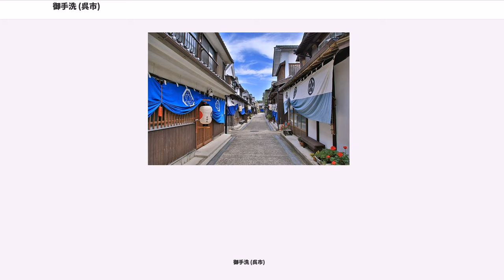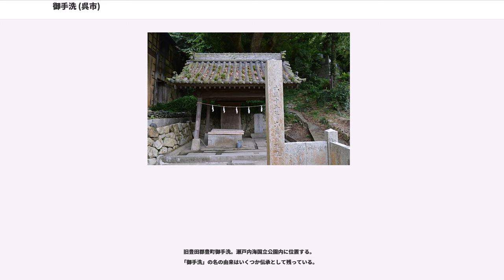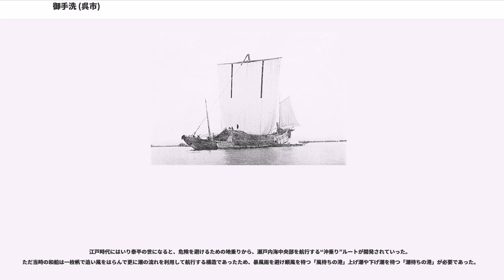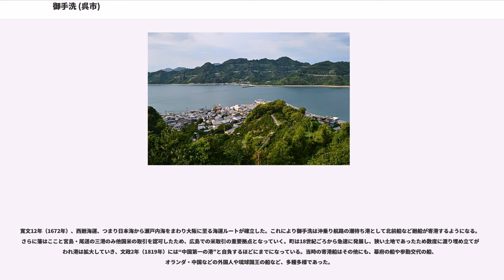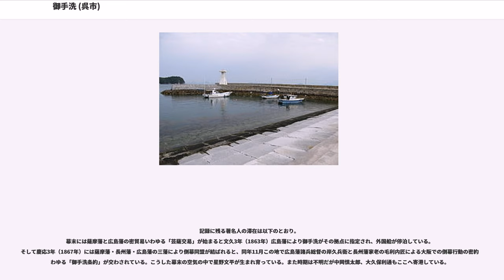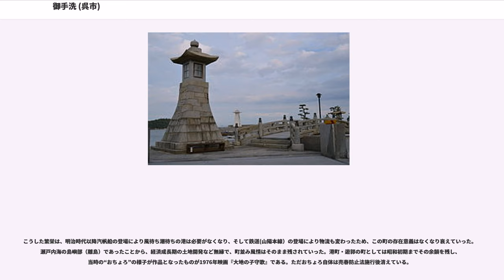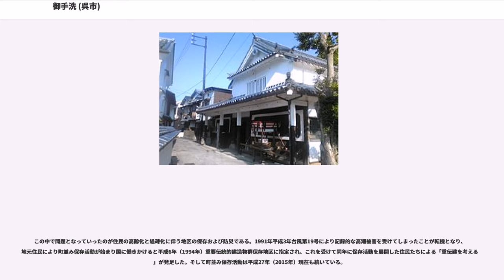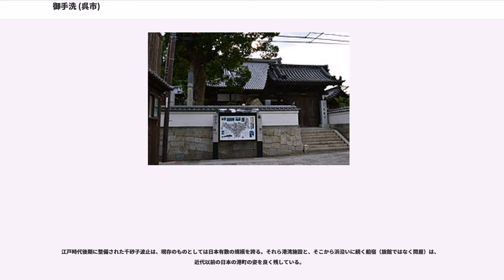御手洗 (呉市)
御手洗（みたらい）は、瀬戸内海に浮かぶ大崎下島（広島県呉市）の港町。1994年（平成6年）に重要伝統的建造物群保存地区として選定された（全国で38番目の選定）。

瀬戸内海に浮かぶ芸予諸島の一つ、大崎下島の東端に位置する港町である。御手洗港の周りを広島県道355号大崎下島循環線が通り、その背後に向かって町屋が広がる。

北西方向に大長地区がある。東側が愛媛県今治市の岡村島になり、安芸灘オレンジラインによって結ばれている。また呉市本土は安芸灘とびしま海道で結ばれているため、本州とは陸続きであると言える。

旧豊田郡豊町御手洗。瀬戸内海国立公園内に位置する。
「御手洗」の名の由来はいくつか伝承として残っている。

中世、御手洗は港ではなく民家すらなかったが、なんらかの軍事的な拠点があったと推定されている。この島はこの頃「下島（あるいは御手洗島）」とよばれ伊予国三島領（大山祇神社領）であった。伊予国河野氏に属していた来島村上氏（村上水軍）はこの地にあった「海関」で警護についていたという。室町時代後半に小早川氏がこの島を掌握するようになって以降、安芸国側となっていった。戦国時代中期、芸予諸島を掌握しようとした周防国大内氏が東から入ってきて、御手洗沖で大山祇神社大祝氏と幾度か合戦を起こしている。天正13年（1585年）四国攻めの際には加藤清正がこの地に前線基地を設けたと伝承に残り、その石垣が現存する。

古代において政府は、太宰府そしてその先の大陸を結ぶ交易ルートとして、更に荘園からの年貢や租税の運搬ルートとして、瀬戸内海に航路を作り港を整備した。当時の和船は艪漕き中心であったため、“地乗り”つまり陸沿いルートで港が整備された。交易ルートが確立すると海賊も横行し、時が経つと水軍が創設され戦も起こった。

江戸時代にはいり泰平の世になると、危険を避けるための地乗りから、瀬戸内海中央部を航行する“沖乗り”ルートが開発されていった。ただ当時の和船は一枚帆で追い風をはらんで更に潮の流れを利用して航行する構造であったため、暴風雨を避け順風を待つ「風待ちの港」上げ潮や下げ潮を待つ「潮待ちの港」が必要であった。

元々この島の主要港は大長（現在の豊町大長）であったが、大型廻船が寄港するには不向きな港であった。御手洗は寛永年間（1624年から1644年）において農耕地であったで家屋敷は存在していなかった。そこへ風待ち潮待ちとして絶好の地である御手洗に船が寄港するようになる。当初は大長村の民が野菜や水などを売っていたが次第に拡大したため村民は広島藩に“町割嘆願”を出すと、寛文6年（1666年）藩はこれを許可し御手洗港が整備されていった。「港町」御手洗の歴史はここから始まる。

寛文12年（1672年）、西廻海運、つまり日本海から瀬戸内海をまわり大阪に至る海運ルートが確立した。これにより御手洗は沖乗り航路の潮待ち港として北前船など廻船が寄港するようになる。さらに藩はここと宮島・尾道の三港のみ他国米の取引を認可したため、広島での米取引の重要拠点となっていく。町は18世紀ごろから急速に発展し、狭い土地であったため数度に渡り埋め立てが行われ港は拡大していき、文政2年（1819年）には“中国第一の港”と自負するほどにまでになっている。当時の寄港船はその他にも、幕府の船や参勤交代の船、オランダ・中国などの外国人や琉球国王の船など、多種多様であった。

交易の中で豪商が誕生し、彼らと文人墨客との交流により文化的に成熟していく。俳諧が盛んになり「御手洗連中」と呼ばれるほどとなった。栗田樗堂がこの地に庵を構え俳友らと交流した。広島藩儒の頼杏坪が『松月楼記』を書いたのもこの地である。春秋2回の芝居興行も行われていた。

またこの港町には“若胡子屋”“藤屋”“堺屋”“扇屋（あるいは海老屋）”の4軒の待合茶屋による花街が存在した。享保9年（1724年）藩の認可で若胡子屋が開業、のち堺屋、藤屋、扇屋の順で開業し、18世紀半ば4軒揃った。その営業形態は普通の茶屋に加え、「おちょろ船」と呼ばれる船上に店を出し停泊している交易船などに回って売春や家事もするものであった。若胡子屋には全盛期100人の遊女が在籍した。当時の御手洗住民の遊女に対する接し方は他とは違いとても大切にする風潮があり、現在でもおいらん公園などにそれを見ることが出来る。

記録に残る著名人の滞在は以下のとおり。
幕末に...